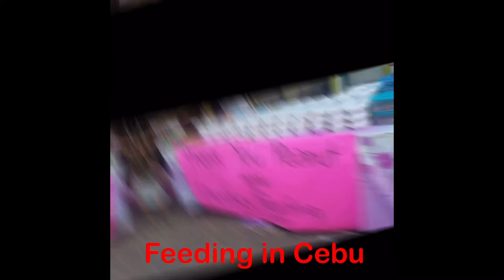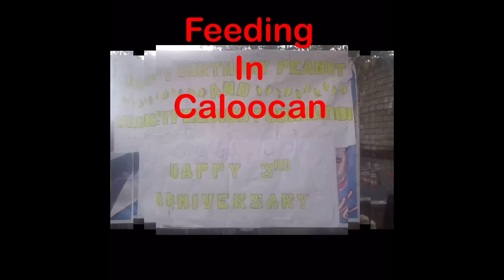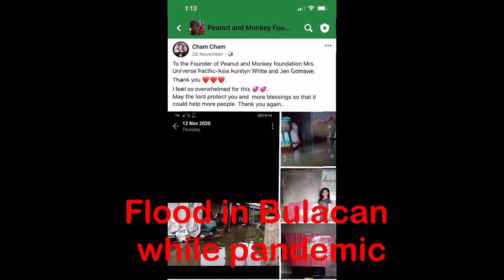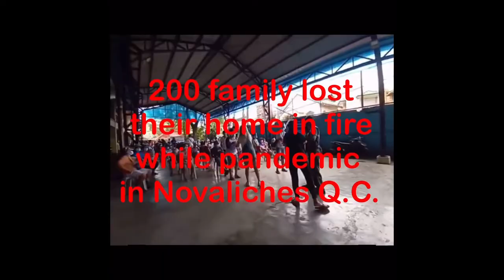Peanut and Monkey Foundation